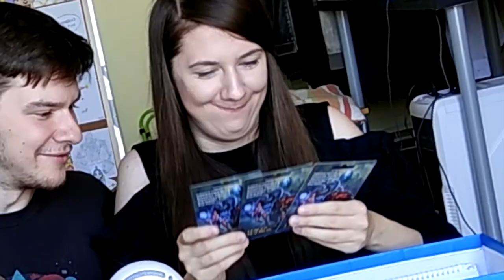POCZTA POLSKA ICH NIENAWIDZI (Fanmail)